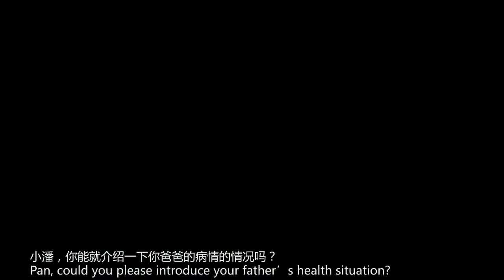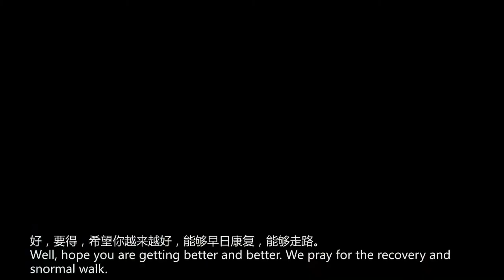The situation of the patient with ALS improved